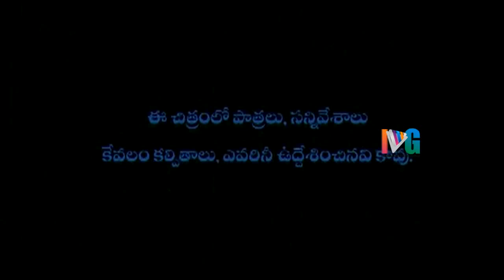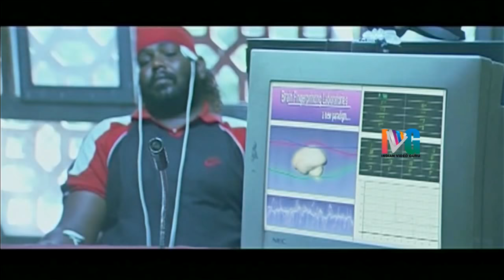Aa Okkadu Telugu Full Movie | Ajay | Madhurima | Sunil | Nasser | Mani Sharma | Indian Video Guru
Aa Okkadu Telugu Full Movie on Indian Video Guru, featuring Ajay, Madhuurima, Suresh Gopi, Nasser, Sai Srujan, Vijayachander, Sunil, Dharmavarapu Subramanyam, MS Narayana, Anupama Kumar, Jenni, Master Bharath. The movie is directed by NS Murthy, produced by Ganesh Indukuri and music composed by Mani Sharma.

Synopsis:

Dr. Pavitra (Madhurima) is a psychiatrist who works in a mental hospital. Sri Krishna (Suresh Gopi) is a successful criminal lawyer. Bujji (Ajay) works under Sri Krishna. Sri Krishna and Pavitra are the disciples of a godman. Pavitra has a family dispute with her brother-in-law and he expires under suspicious circumstances. Slowly a few people associated with Pavitra are ed and the needle of suspicion turns towards Pavitra. The rest of the film is all about who did it.